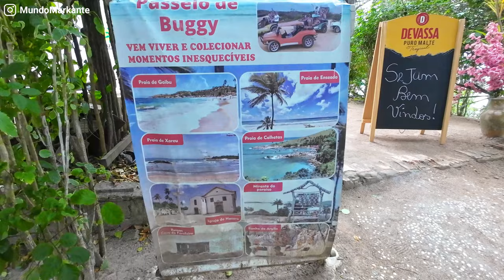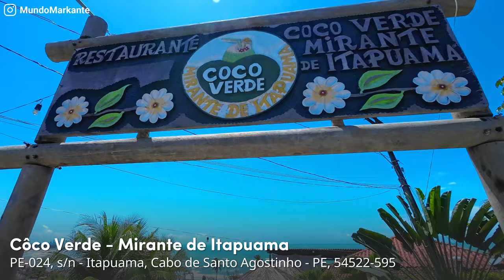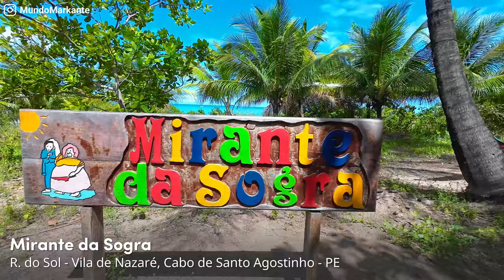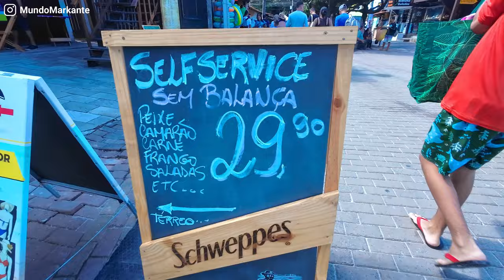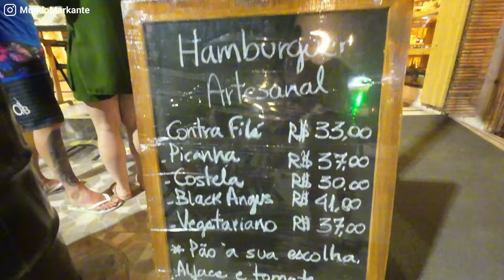Cabo de Santo Agostinho e Porto de Galinhas | Pernambuco EP 01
Neste vídeo, trago dicas valiosas sobre as melhores praias, locais maravilhosos e tudo que o Nordeste tem a oferecer!

Nesta viagem incrível, desembarcamos em Muro Alto, na região de Porto de Galinhas, e vamos passar uma semana cheia de aventuras em família no Nanai Residence.

Após desembarcar no aeroporto de Recife e alugar um carro (com dicas importantes sobre horários para não ter surpresas!), paramos para recarregar as energias no Rei das Coxinhas antes de seguir para o nosso destino.

No primeiro dia, exploramos as lindas praias do Cabo de Santo Agostinho em um passeio de buggy!  Durante o trajeto, passamos por um pedágio (R$ 10,70) e chegamos ao Beach Club Bahia da Preguiça, onde já reservamos um almoço delicioso com vista para o mar.

Começamos nosso passeio com o buggy do Tartaruga Tour, passando por lugares paradisíacos como a Enseada dos Corais, Praia do Xaréu e o Mirante do Coco Verde. Além disso, visitamos a popular Praia de Gaibu e o tradicional Bar do Arthur, conhecido por sua vista deslumbrante da praia de Calhetas.

No caminho, conhecemos a histórica Vila de Nazaré e o Mirante da Sogra, que oferece uma vista espetacular do litoral. Ao final da manhã, retornamos ao Beach Club para um almoço relaxante.

No dia seguinte, seguimos para o centro de Porto de Galinhas, onde fizemos um passeio de jangada pelos recifes com flutuação e com snorkel vimos vários peixinhos. Também aproveitamos para experimentar a culinária local e visitar as feirinhas de artesanato a noite.

Próximos Destinos: São José da Coroa Grande, Maragogi, Carneiros, Recife e Olinda. Fique ligado!